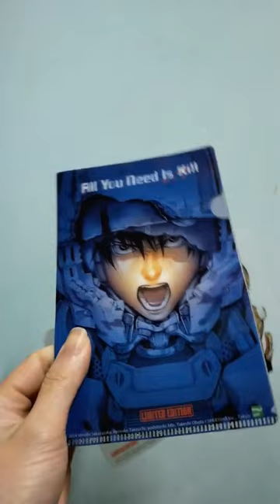All you need is kill boxset limited. 2 tập manga và 1 tập lightnovel